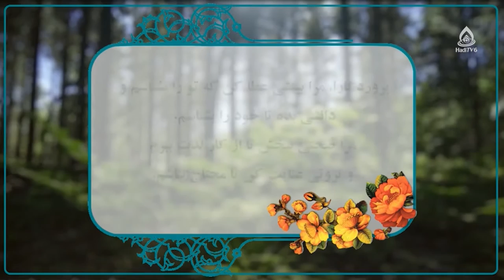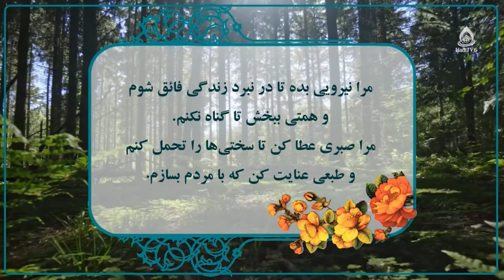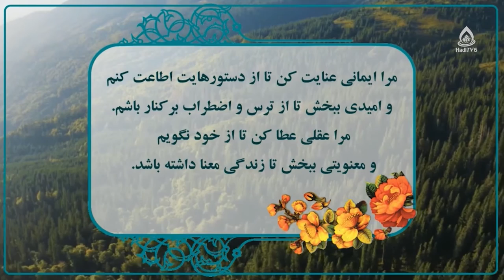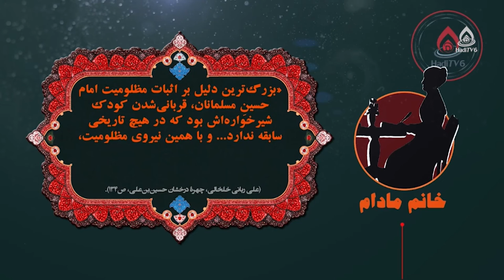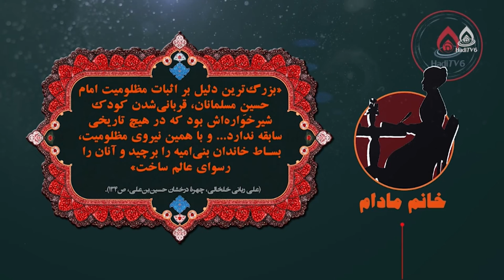راهکارهای ترک گناه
برنامۀ «روشنا» قسمت ۳۵۷ از تلویزیون جهانی هادی (فارسی دری)، ۲۵ اسد ۱۴۰۱

کارشناس: ماستر سیده آمنه عالمی
مجری‌: زینب السادات ظهوری
موضوع: بازگشت به بندگی، قسمت ۴